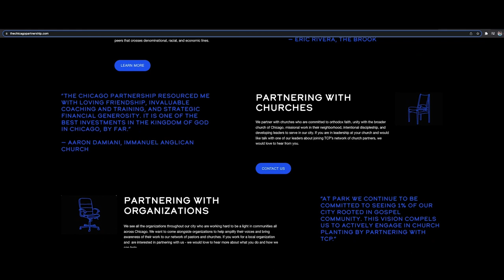Chicago Partnership Introduction | Bucknam and Puckett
Jeff Bucknam, Lead Teaching Pastor of Harvest Bible Chapel talks with Derrick Puckett, Lead Pastor of Renewal Church and of the Chicago Partnership about our new ministry relationship to reach the people of Chicago with the gospel of Jesus Christ.